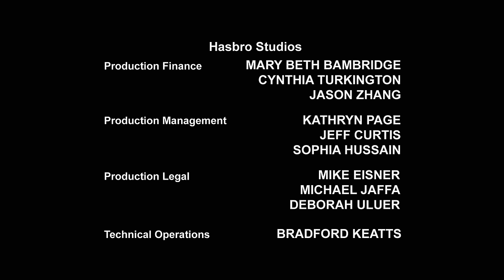Transformers: Prime | S02 E07 | FULL Episode | Animation | Transformers Official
Meet the Transformers characters:
 The Autobots:
Autobot medic
Communications Shockwave
Operations Deadlock